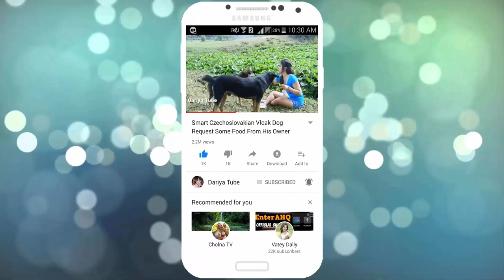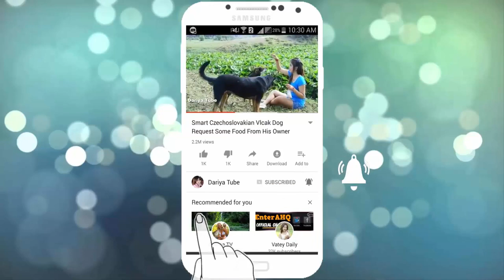Group Of Poppies VS Monkey At Angkor Wat